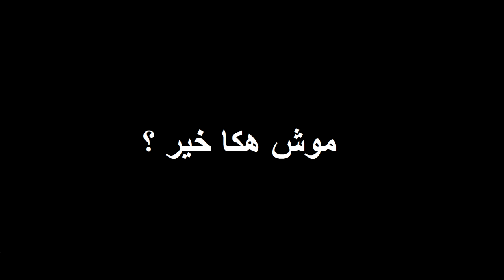Mouch Haka Khir : Asma Rejab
Haja Okhra w blougha okhra ..